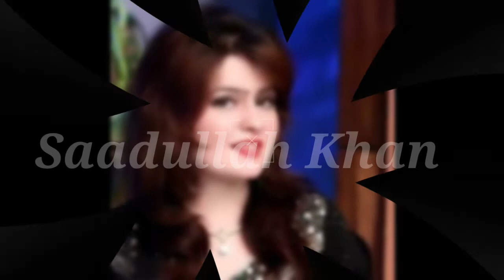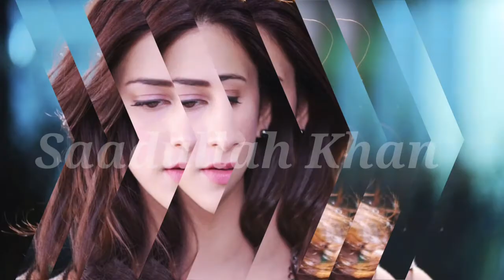Rasool Badshah Tapay